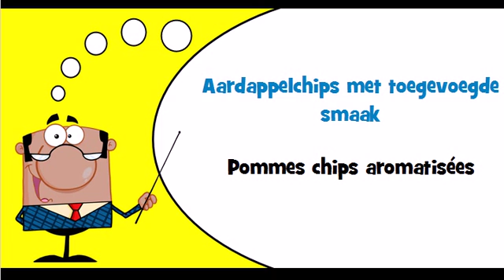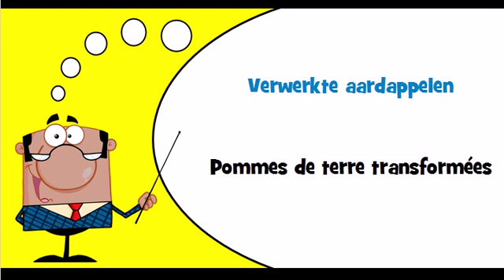J'apprends le hollandais Thème = Pommes de terre congelées